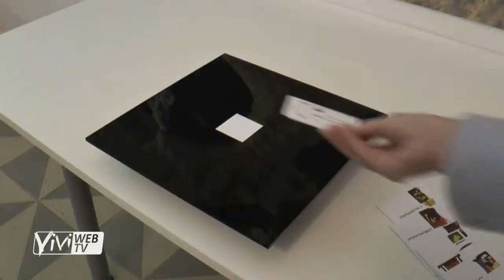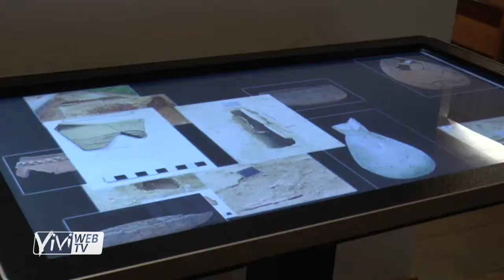PALAGIANO DA' IL BENVENUTO AL MUSEO CIVICO "NARRACENTRO"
Palagiano ha dato il suo caloroso benvenuto al "Museo civico Narracentro", allestito all'interno dell'ex sede comunale di piazza Vittorio Veneto. "Narracentro" è un esempio di museo civico di nuova generazione, dove multimedialità e interazione si intrecciano ma è anche il prodotto della convergenza di tante "energie": quelle comunali ma anche quelle locali con i partner che ne hanno reso possibile la realizzione: tra questi, oltre alla BCC di Massafra, anche l'associazione di protezione civile C.O.V.E.R.A.R. 27MHz con il progetto "Paesaggio Condiviso".